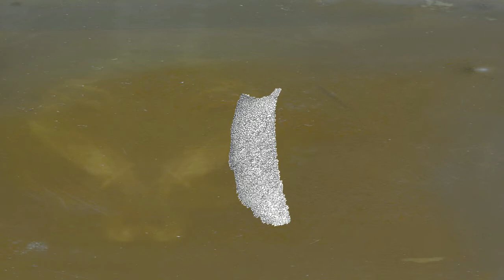Want Remover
Where and when does want disappear for human beings? I am conviced it is only at the innevitable and never ending death that the desire to want disappears. The fly absorbs everything in its way before the cycle begins again.

There is 4 sec audio clip and small frames from the famous Ingmar Bergman film Det sjunde inseglet, which involves a knight and his fate with death.

Animation by Asmus Korn
Sound by Asmus Korn
Special thanks to Mie G.

Made with Microsoft PowerPoint using cut outs and photos.